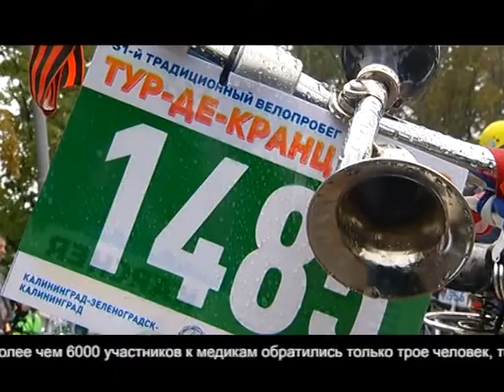Спорт для всех, 8 сентября 2016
Всё о калининградском спорте